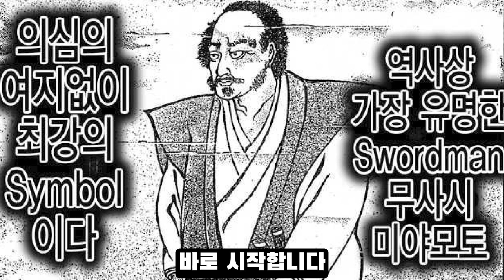🔥유지로도 버거워하는 강자 ! 미야모토 무사시🔥 키스로 부활한 검호 무사시의 모든 것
키스로 일어난 자 키스로 사라지다